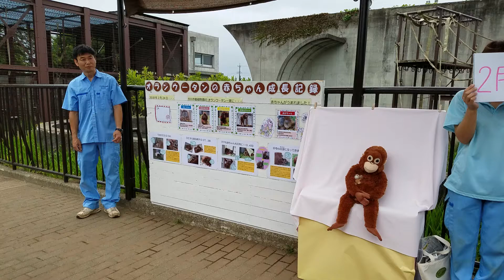②市川市動植物園スマトラオランウータン赤ちゃん命名式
2018/06/10市川市動植物園
YouTube許可貰いました✨

②大隈飼育員さんから
赤ちゃんが生まれた当日のお話